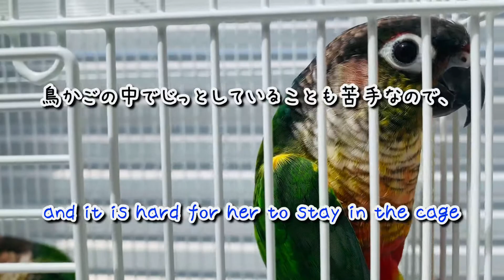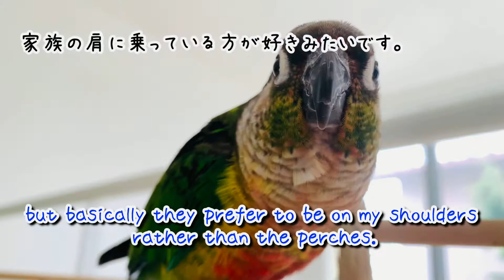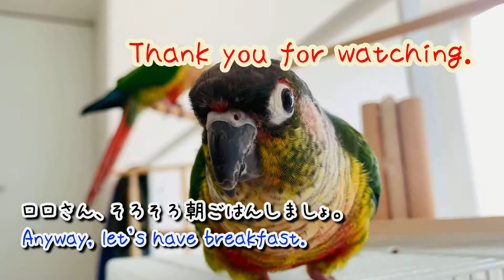【Parakeets updateウロコインコ】ウロコインコの日光浴。Parakeets are basking in the sun.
飼っている動物の観察動画をUPしています😃
I upload an observation video of my pets.

ルルとロロの日光浴の様子を動画にしました😊セキセイさんたちとはちょっと違うスタイルで日光浴をしています。
This video is about Lulu&Lolo in sunbathing time in the morning.

‹今回の登場動物›
‹Appearance animals in this video›

ルル　6歳
ワキコガネウロコインコ♀
Lulu 6years old
Green-cheeked parakeet

ロロ　3歳
Lolo 3years old,
Green-cheeked parakeet